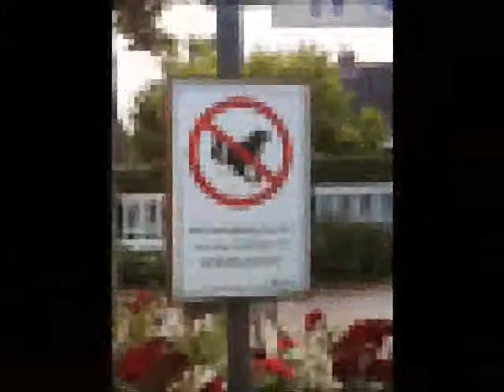German Exchange 2008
Joseph Rowntree School German Exchange 2008 to Kiel :)